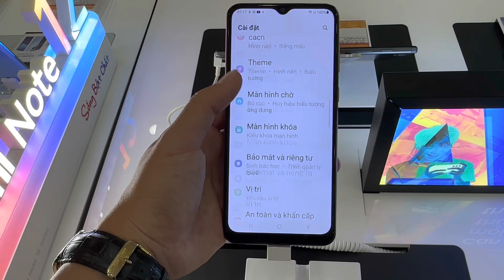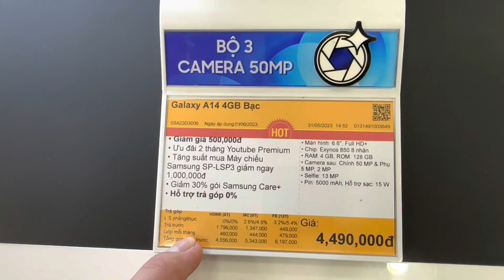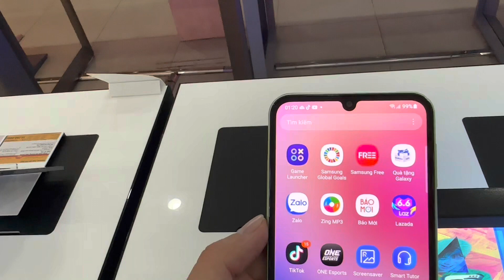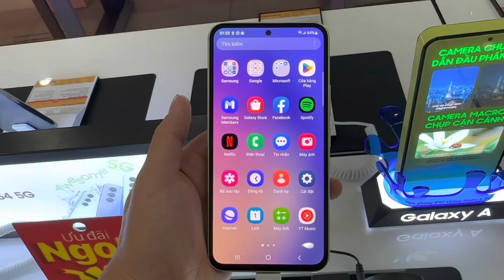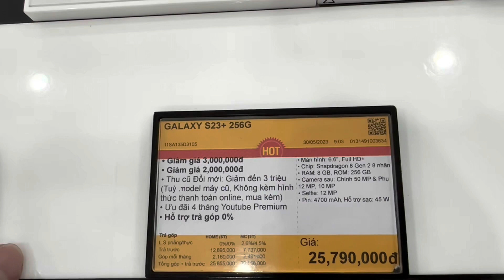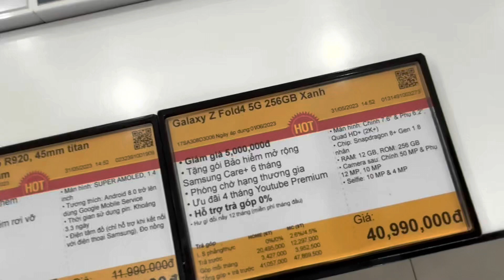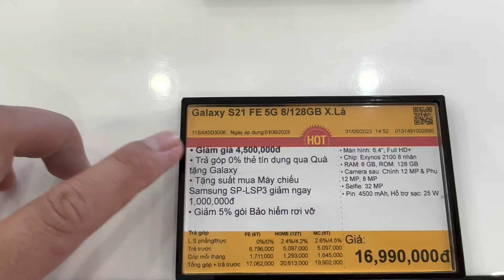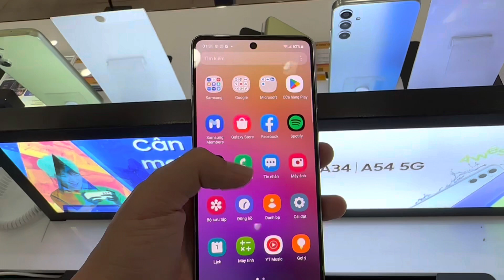Cập Nhật Giá SAMSUNG THÁNG 6 Tại Thế Giới Di Động